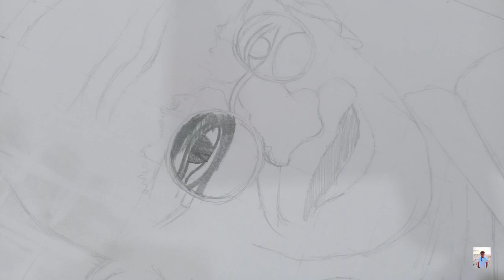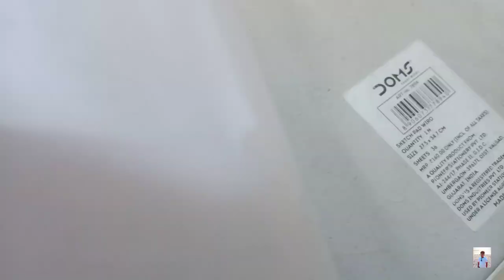Gandhi Jayanti Special drawing ☺️